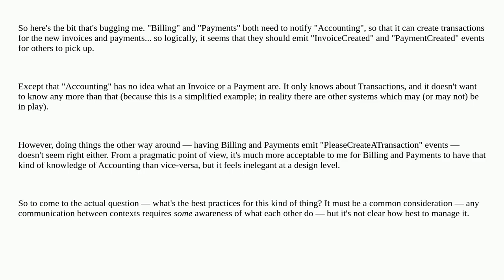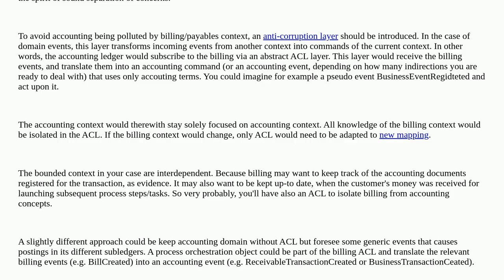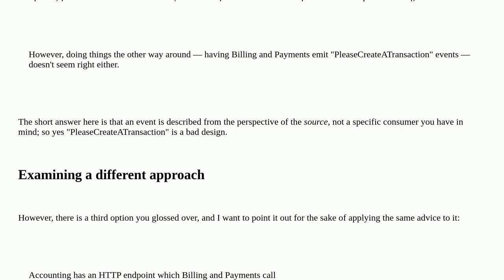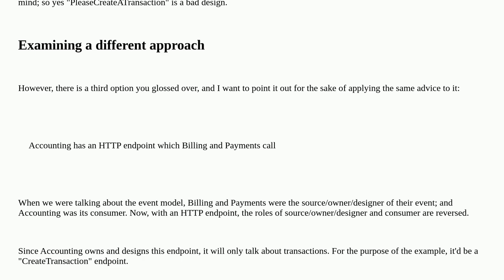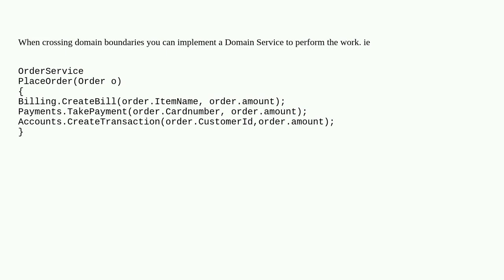Softwareengineering: How to handle events representing cross-domain knowledge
How to handle events representing cross-domain knowledge

A special thanks goes out to the awesome community

  domain-driven-design event event-handling financial